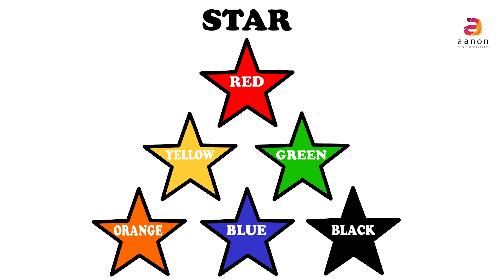Play And Learn Colors With Shapes | Star Shape For Kids | Learn Colors And Shapes For Children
Anon Kids presents a  coloring video with Star shape for kids. Everyone is familiar with the most common shapes: square, circle, rectangle ,triangle etc. Each of these shapes is created by combining specific amounts of lines and/or curves. In the same way, learning color is important for child development. Color is a part of everyday life, there are many opportunities to teach children about color during every day living. One  way to teach children about color is to pick a new color each week and completely focus on that color with your food choices, activities, etc. Many of the tools are used to teach children about colors. One of the tools among them is online videos which is more successful. Lets watch, enjoy and learn this coloring videos.